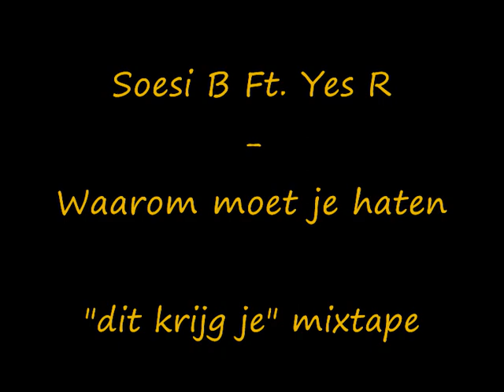Soesi B Ft. Yes-R - Waarom moet je haten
soesi b ft. yes-r - waarom moet je haten "Dit krijg je mixtape"